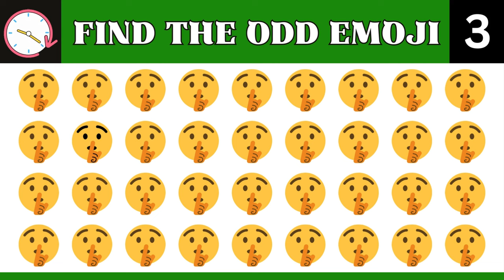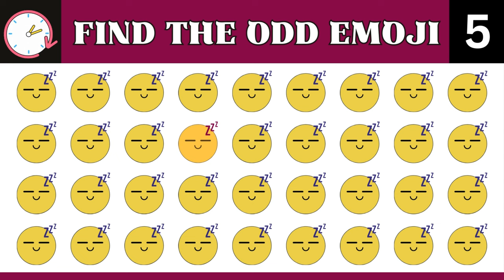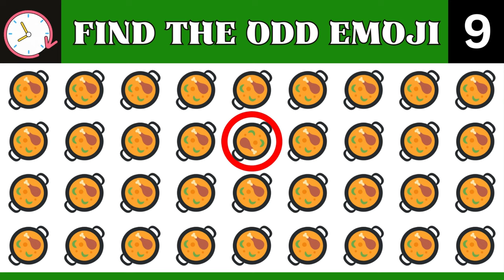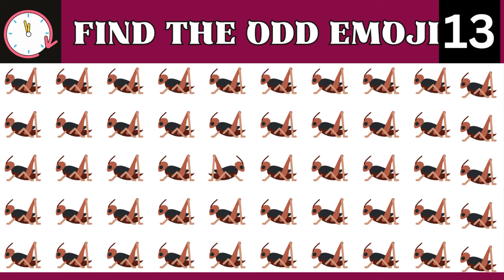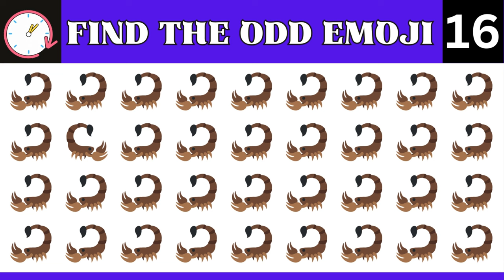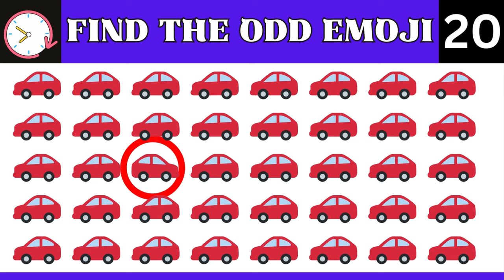Find the ODD Emoji One Out | EP-6 | Emoji Quiz | Easy, Medium, Hard, Impossible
Assess the precision of your visual acuity by engaging in a captivating challenge that puts your eyes to the test! Explore various levels of difficulty in our "Find The Odd Emoji Out" game, where spotting the distinct emoji becomes a puzzle-solving endeavor. Progress from straightforward tasks to seemingly insurmountable challenges, and witness the extent of your perceptual prowess. Whether you choose to unravel the mystery in the easy level or elevate the challenge by delving into the realms of easy, medium, hard, and even impossible levels, this spot-the-difference emoji game promises to push the boundaries of your observational skills. Embark on a journey to discover just how sharp your eyes truly are. Are you up for the challenge? Take on the "Find The Odd Emoji Out" and "Spot The Difference Emoji" now!